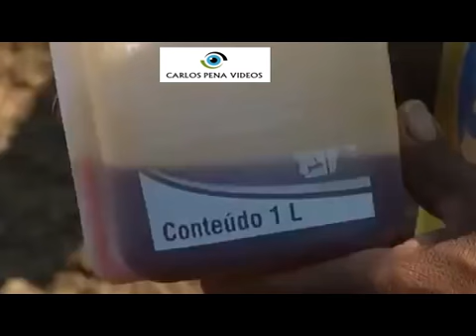Controle da mosca dos chifres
Os tratamentos estratégicos feitos nesses períodos consistem em banhos de pulverização com medicamentos ou aplicação de inseticidas no dorso dos animais. “Isso mantém a população controlada durante esse período, que é o mais crítico em relação a infestação pela mosca-dos-chifres”, diz.
Como possuem um número maior de glândulas sebáceas e maior concentração de testosterona, os touros são os mais afetados pela infestação da mosca-dos-chifres. Essas características funcionam como atrativos ao inseto. Depois deles, vêm os bois e as vacas. De acordo com a pesquisadora da Embrapa, os produtores devem ficar atentos sobretudo aos animais mais velhos, que são os mais atingidos.